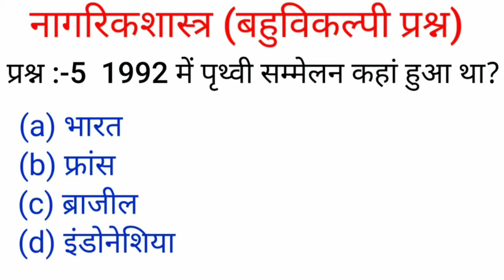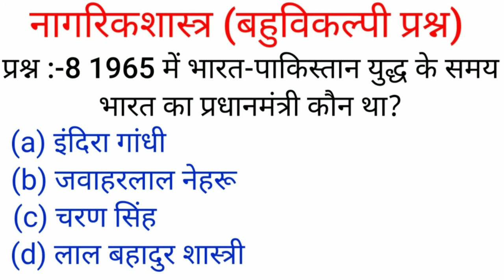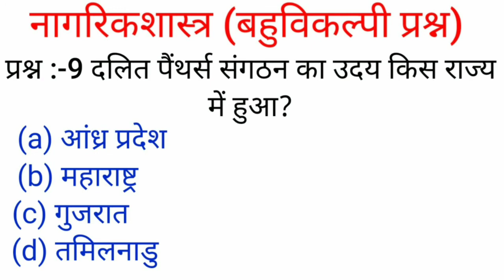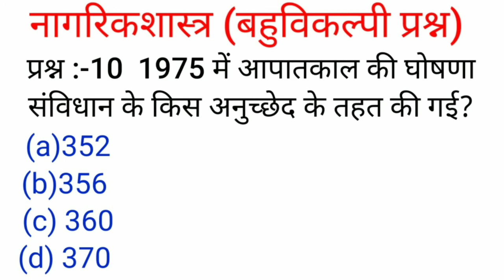नागरिकशास्त्र कक्षा-12th बहुविकल्पी प्रश्न/ Civics class-12th most imp objective question /political